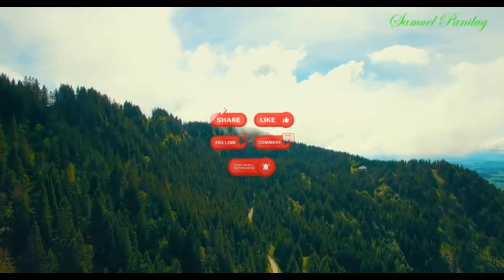Nature Beauty of Switzerland | No copyright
In this HD video you can watch beautiful flowers of garden and forest in summer and also spring season. Some of these shots taken by Drone camera. This video is free to use you can use this video for your project or commercial purpose but you can't sell this footage. You don't need to ask for any permission to use this footage.

CREDIT-
We did not own this footage. We just collect copyright-free videos from different sources to help content creators.

2. Download Video And Edit A little bit like (voice-over, add text, etc)
3. Must put this following in your video description ⮟⮟⮟